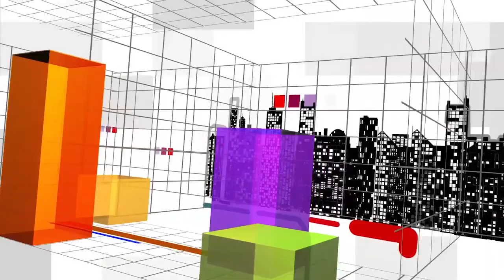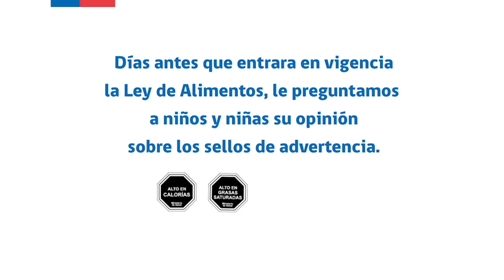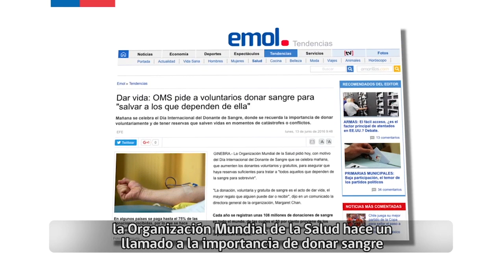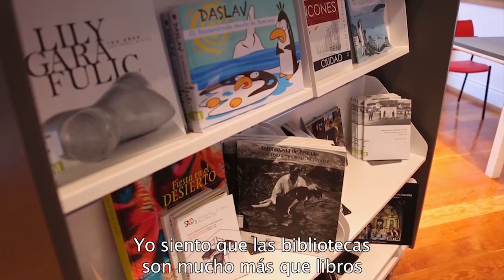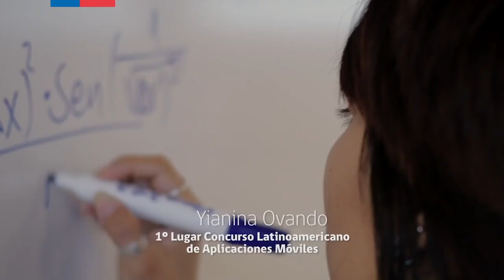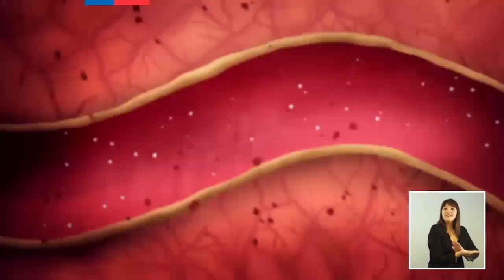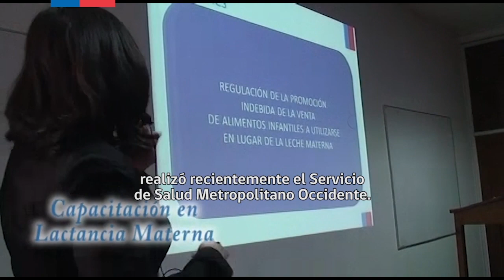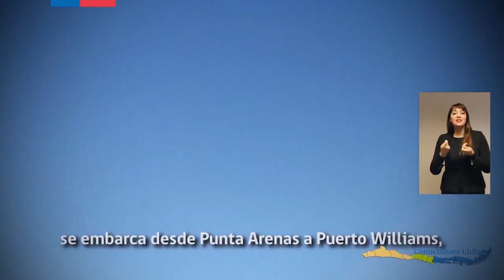Programación agosto /septiembre